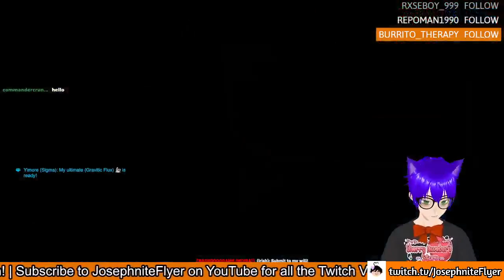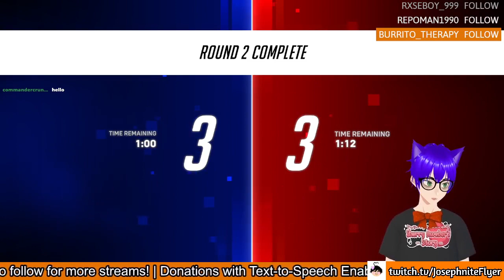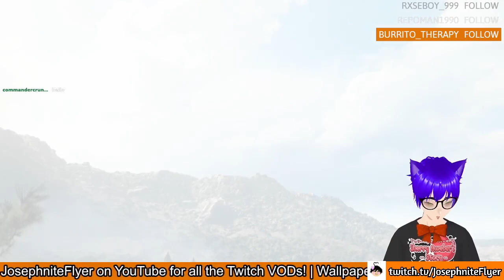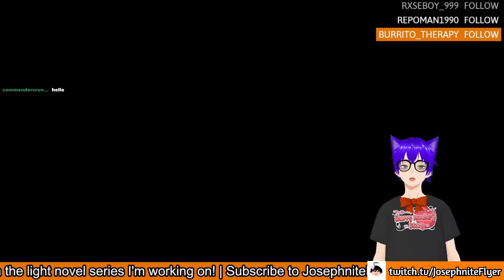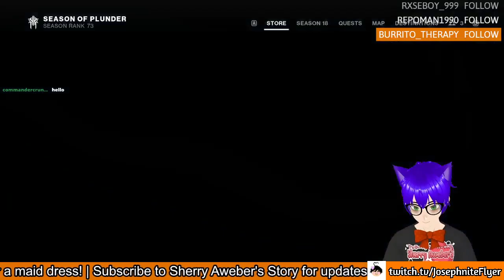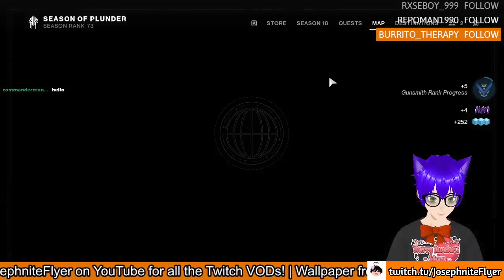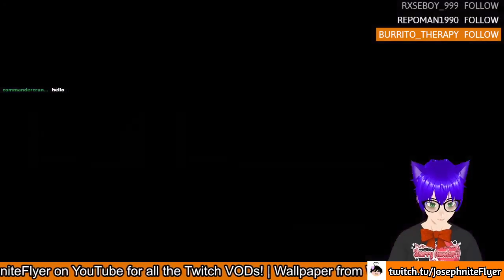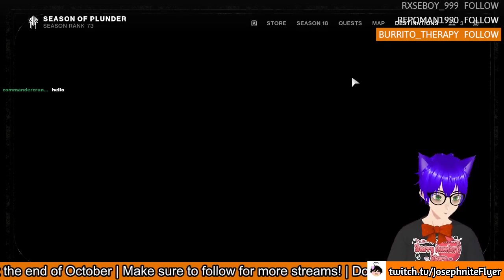My Trifecta of games BUT LIVE! (Overwatch 2, Fortnite and Destiny 2)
OG Title: Another day, another Comp game (Overwatch 2, Fortnite and Destiny 2)